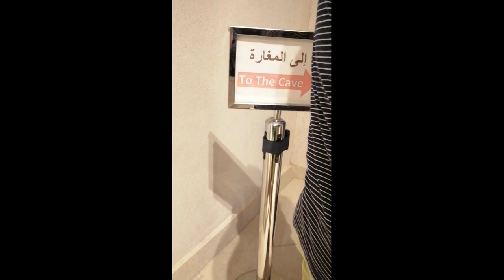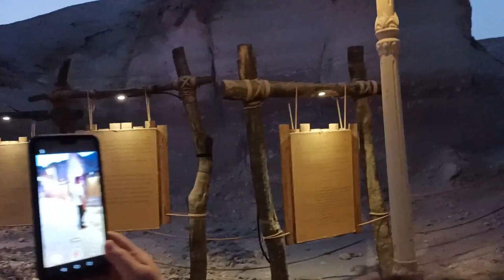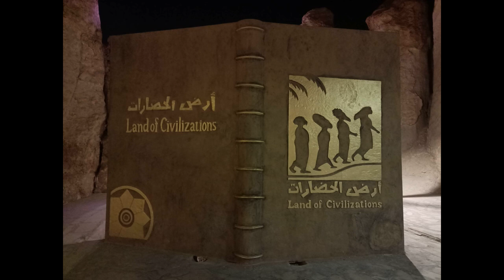Al Qara Mountain Hofuf - Vlog #51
Al Qara Mountain  Hofuf, is 328 km. from Riyadh. Al Qara mountain is famously known as Judas Cave. This mountain count as one of the most important natural sights in Al-Ahsa and registered in the UNESCO world heritage centre's list at 2018, after the inclusion of Al-Ahsa oasis, it's 15 km away of Al-Hofuf east. The mountain has caves , and some of them , such as " Al-Nashab cave " has moderate steady temperature throughout the year.